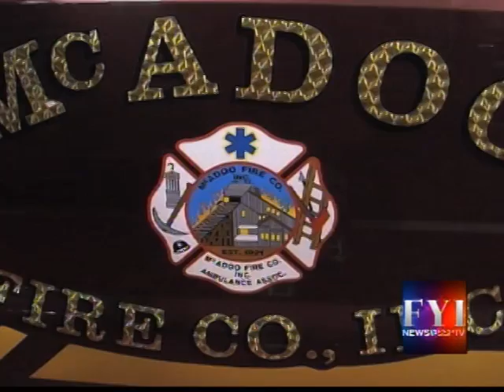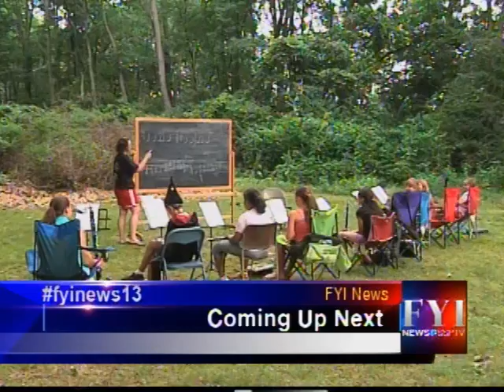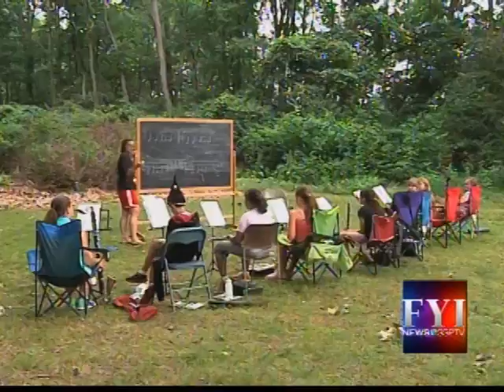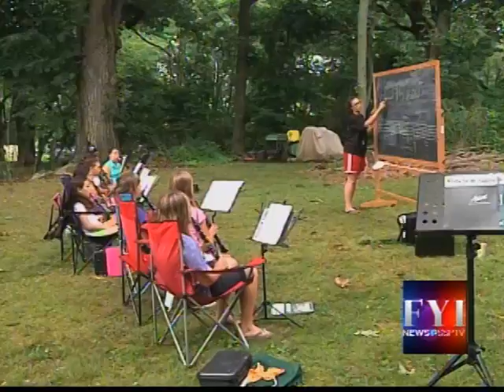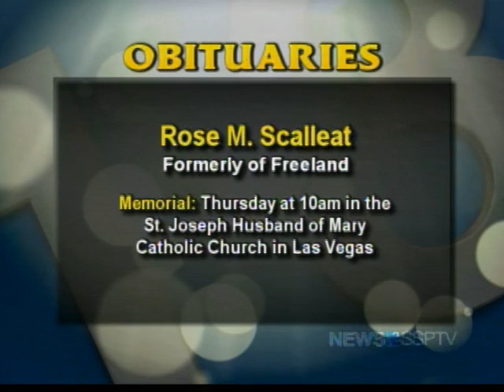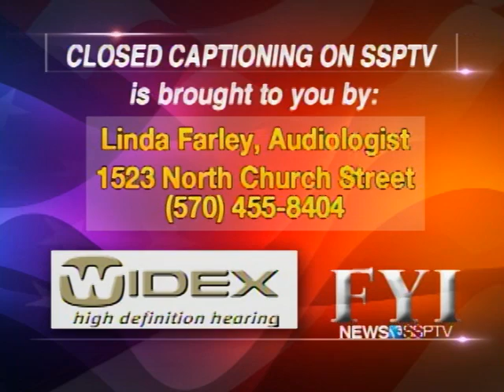FYI News 13 SSPTV - Tuesday, July 15, 2014